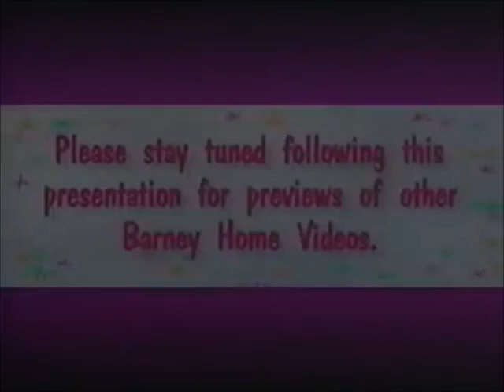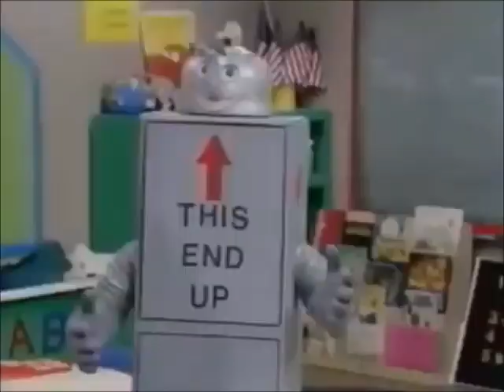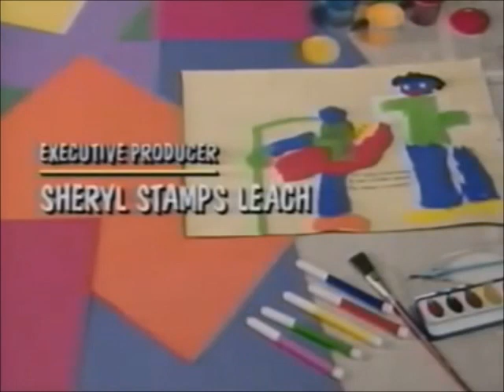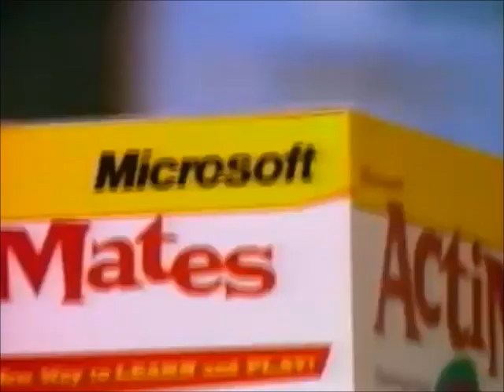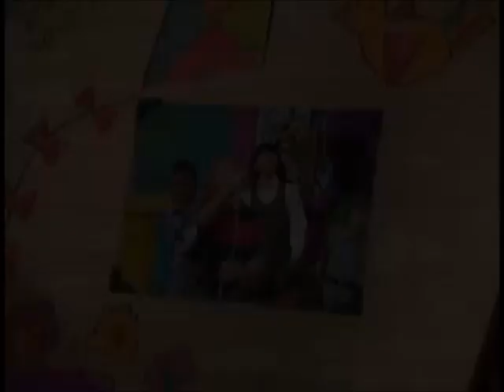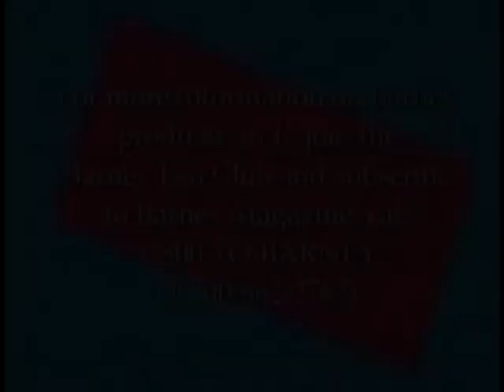Doctor Barney is Here! 1997 VHS